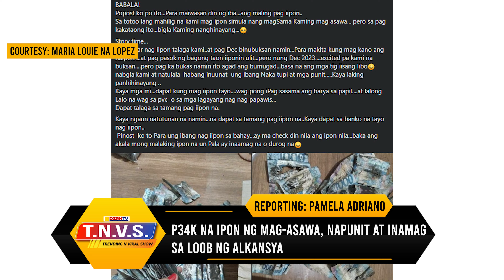DZRH News TelevisionaP34K na ipon ng mag-asawa, napunit at inamag sa loob ng alkansya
P34K na ipon ng mag-asawa, napunit at inamag sa loob ng alkansya